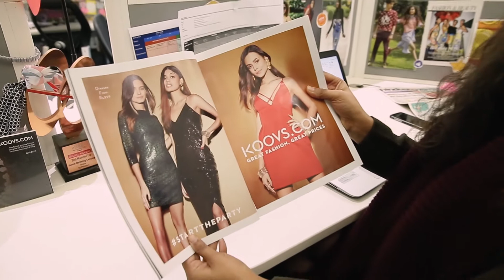KOOVS Facebook Video 2017